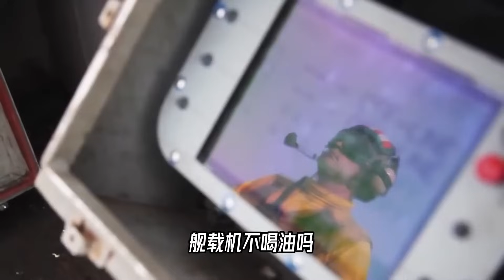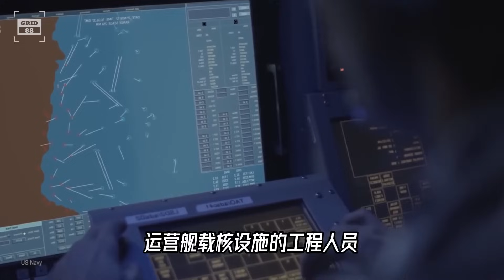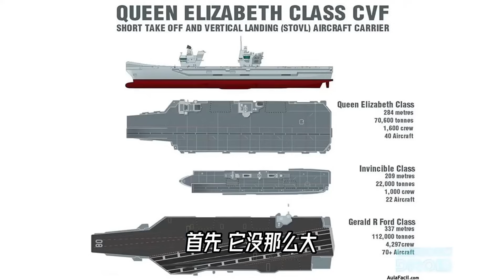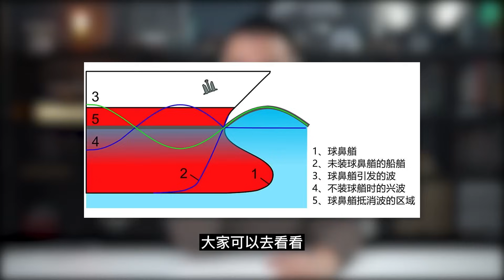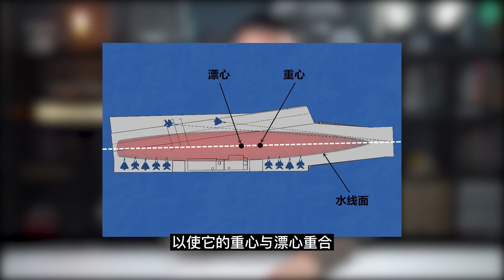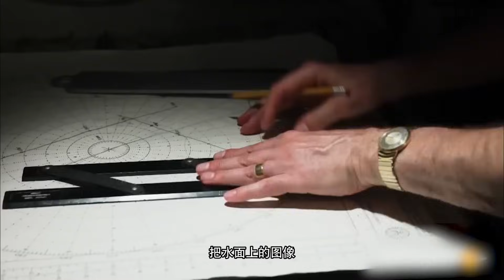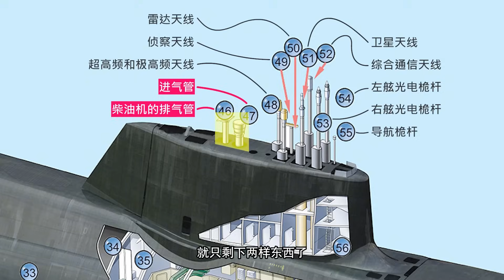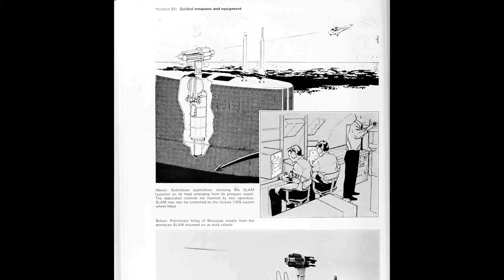“超级航母”是核动力好，还是常规动力好，到底该不该上核动力呢？【科学火箭叔】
“超级航母”是核动力好，还是常规动力好，到底该不该上核动力呢？